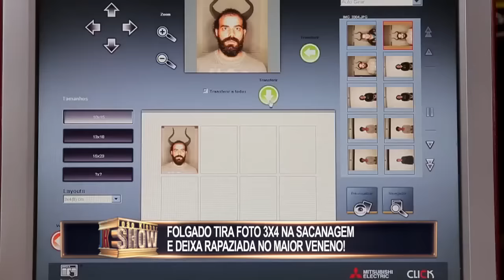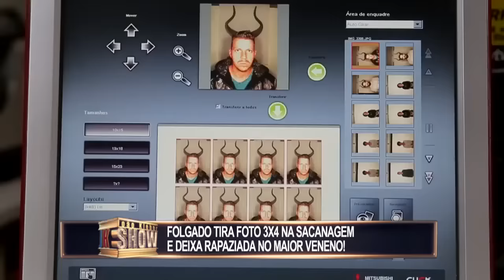Folgado tira foto na sacanagem e rapaziada fica revoltada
Vendedor folgado tira foto 3x4 na sacanagem e deixa a rapaziada no maior veneno.